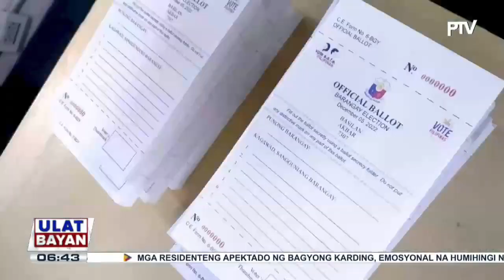Comelec, tuloy-tuloy sa paghahanda para sa Barangay at SK elections sa kabila ng pagratipika ng...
Comelec, tuloy-tuloy sa paghahanda para sa Barangay at SK elections sa kabila ng pagratipika ng Kamara sa Senado sa panukalang pagbabaliban ng naturang halalan; ballot printing, sinimulan na